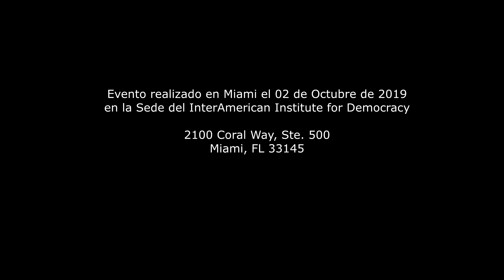(COMPLETO) FORO "Ecuador 30S, La Dictadura Castrochavista"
Invitó al FORO
"ECUADOR, DICTADURA CASTROCHAVISTA"
30 S- CORREA

 Programa
1- Presentación: María Fernanda Egas
2- César Carrión: Qué fue el 30S en Ecuador?:
3- Mario Pazmiño: Servicios de Inteligencia del Correísmo
4- Armando Valladares: Presos Políticos en Ecuador
5- Carlos Sánchez Berzaín: Utilización dictatorial de la justicia

Orador Principal: Osvaldo Hurtado
La Dictadura del Siglo XXI en Ecuador”
MIÉRCOLES 2 DE OCTUBRE DE 2019 A LAS 6:00 PM

EN LA SEDE DEL
2100 Coral Way, Ste. 500, Miami, FL 33145 MAP

Coronel César Carrión. Coronel de Policía de Estado Mayor en Servicio Pasivo. Asambleísta por la Provincia de Cotopaxi. Miembro de la Comisión de Soberanía, Integración, Relaciones Internacionales y Seguridad Integral  de la Asamblea Nacional del Ecuador- Período 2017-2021. Doctor en Jurisprudencia  de la Escuela de Ciencias Jurídicas de la Universidad Técnica Particular de Loja-Ecuador. Diplomado en Administración General de la Universidad San Francisco de Quito. Subjefe Provincial de Narcóticos de la Provincia de Pichincha. Jefe Administrativo de la Dirección Nacional de Antinarcóticos. Director Administrativo del Hospital de la Policía Quito. Subdirector Nacional de Bienestar Social de la Policía. Ex preso político del régimen de Rafael Correa por no plegar a la narrativa oficial del 30 de Septiembre del 2010.  Recibió en 2019 la condecoración al mérito profesional en el grado de Gran Oficial.

Crnl. Mario Pazmiño . Ex Director de Inteligencia del Ejército Ecuatoriano, Agregado Militar en Estados Unidos, Comandante de la Brigada de Inteligencia Militar No 29,Comandante del Servicio Secreto del Ecuador. Magíster en Seguridad y Desarrollo, IAEN. Ingeniero en Ciencias de la Seguridad, (ESPOJ). Consultor en Mediación y Negociación en Crisis del Tribunal Internacional de Conciliación y Arbitraje del MERCOSUR. Coordinación y Combate Contra el Terrorismo Univ. De la Defensa EE.UU  Centro de Estudios Hemisféricos. Analista de Inteligencia Estratégica en los EE. UU. Gestión Estratégica de Seguridad Univ. Pontificia Bolivariana. Colegio Interamericano de Defensa. EE.UU., Manejo de Crisis y Negociación de rehenes Colombia/ Inteligencia de Antinarcóticos. Profesor universitario, consultor internacional sobre Geopolítica, Seguridad y Defensa, Terrorismo Internacional, asesor parlamentario, columnista y consultor en varios medios de comunicación. Presidente del Centro de Análisis e Investigación Internacional.

Dr. Osvaldo Hurtado Larrea.  Ex Presidente del Ecuador. Es licenciado en Ciencias Políticas y Sociales y doctor en Jurisprudencia por  la Universidad Católica de Quito, el Ecuador. Sus trabajos sobre América Latina han sido recogidos en libros y revistas publicados en Ecuador, Latinoamérica Estados Unidos y Europa. Sus libros más conocidos son: El poder político en el Ecuador , Las costumbres de los ecuatorianos , Dictaduras del Siglo XXI, y Ecuador entre dos siglos, con ediciones en inglés y en español. Premio Nacional Pio Jaramillo Alvarado 1999, de la FLACSO, Ecuador. Doctorado honoris causa de Georgetown University, acreedor de condecoraciones de países de Europa y América Latina. Preside la Corporación de Estudios para el Desarrollo - CORDES, es miembro de diversas organizaciones internacionales y ha integrado comisiones del BID y del PNUD.